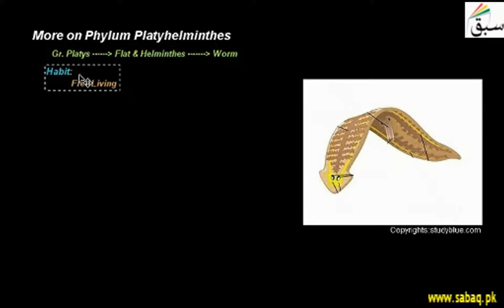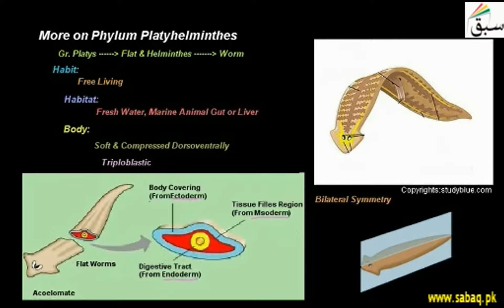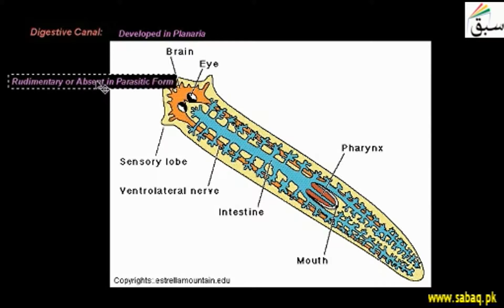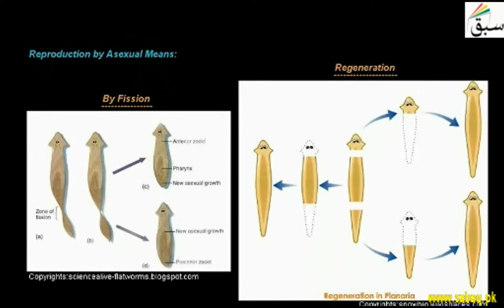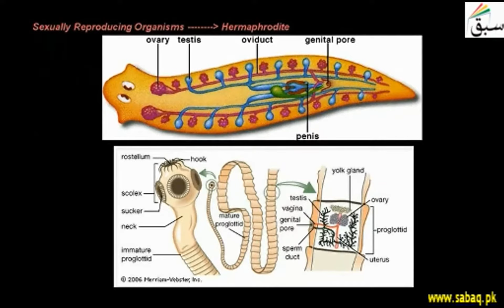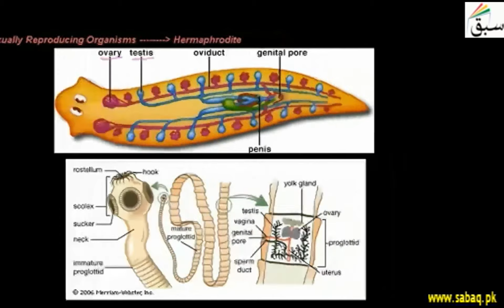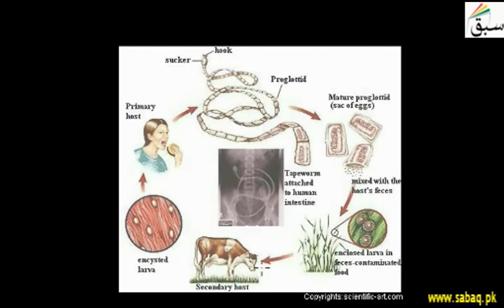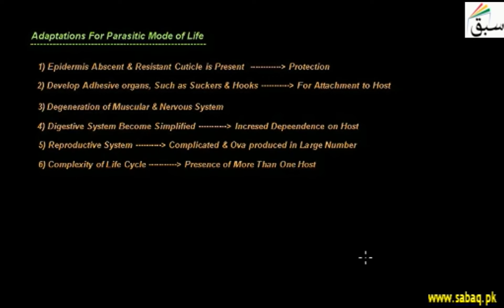More on Phylum Platyhelminthes, Biology Lecture | Sabaq.pk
Following classes are covered in Teleschool PTV lectures:
Following subjects are covered in Teleschool PTV lectures:
• Maths Lectures
• Biology Lectures
• Computer Science Lectures
• Physics Lectures
• Chemistry Lectures
• Islamiat Lectures
• Urdu Lectures

Phylum Platyhelminthes (flatworms): triploblastic, examples include tapeworm and liver fluke
This video is about: More on Phylum Platyhelminthes . Practice tests and free video lectures for Physics, Chemistry, Biology, Math’s, Computer Science, English & more subjects are also available at Sabaq.pk. So, subscribe to Sabaq.pk/Sabaq Foundation now and get high marks in your exams.

CLASSES WE COVER AT SABAQ.PK / SABAQ FOUNDATION:

1. KG
2. Class 1
3. Class 2
4. Class 3
5. Class 4
6. Class 5
7. Class 6
8. Class 7
9. Class 8
10. Class 9
11. Class 10
12. Class 11
13. Class 12
14. Class 13
15. Class 14
16. MCAT
17. ECAT
18. CSS

BOARDS WE COVER AT SABAQ.PK / SABAQ FOUNDATION:

1. FBISE
2. Sindh Board
3. KP Board
4. Balochistan Board
5. Cambridge

STUDY MATERIAL WE OFFER AT SABAQ.PK / SABAQ FOUNDATION:

1. Physics Lectures
2. Chemistry Lectures
3. Mathematics Lectures
4. Biology Lectures
5. English Lectures
6. General Science Lectures
7. Computer Science Lectures
8. General Math Lectures
9. Accounting Lectures
10. Statistics Lectures
11. Advance Accounting Lectures
12. Cost Accounting Lectures
13. Practice Tests
14. Physics Practical
15. Chemistry Practical